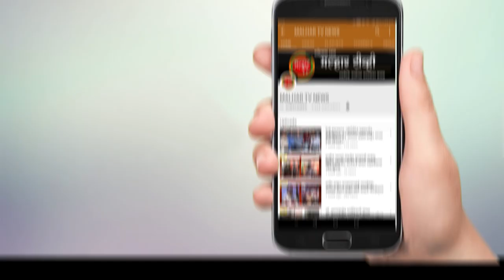पनवेल तालुक्यात बुधवारी रात्री दोन महीलांना तर गुरुवारी एक महिलेला कोरोनाची लागण !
malhartvnews at panvel | नवीन आढळलेल्या ३ रुग्णांमध्ये कामोठ्यातील २ तर उलवे मधील १ महिला डॉक्टरचा समावेश;पनवेल तालुक्यात बुधवारी रात्री दोन महीलांना तर गुरुवारी एक महिलेला कोरोनाची लागण; लागण झालेल्या मध्ये दोन महिला डॉक्टरांचा समावेश !